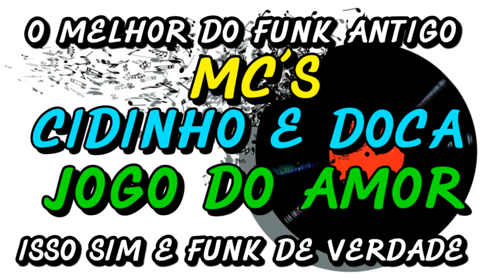FUNK ANTIGO : MC´S CIDINHO E DOCA - JOGO DO AMOR